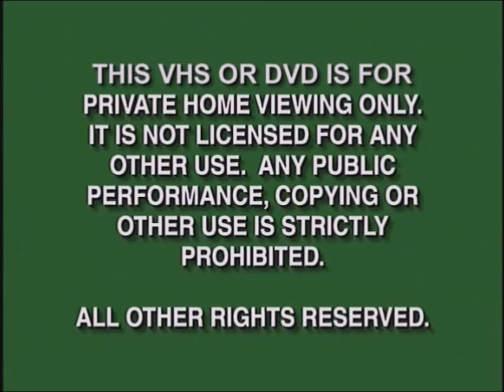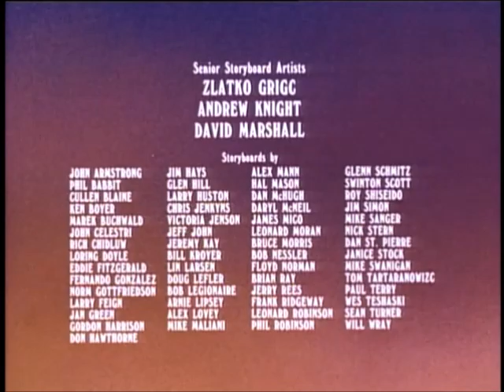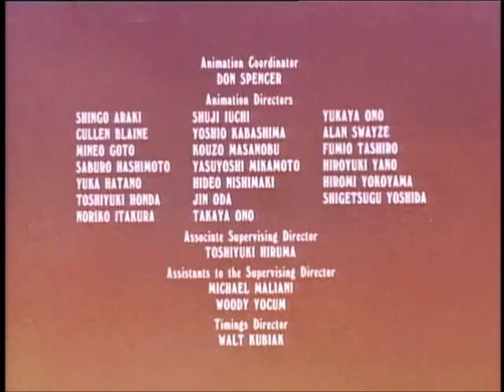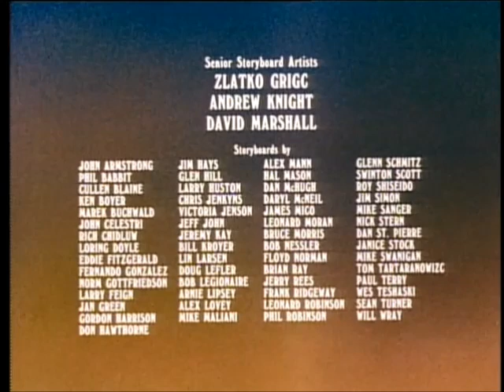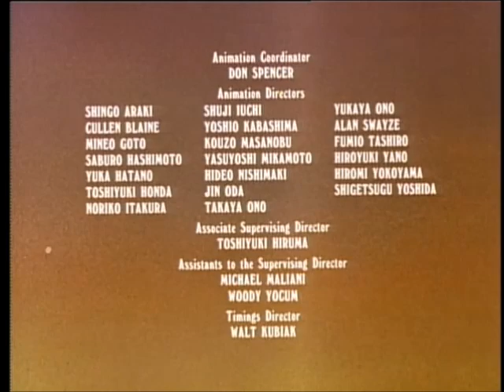Heathcliff - Fish Tales (2004, US DVD)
Distributor - Sterling Entertainment Group

Heathcliff, the crazy comic cat is back in hhis own animated adventures!

If you don't believe Heathcliff is the coolest cat around... Just ask him! Always quick with a joke or a prank, Heathcliff rules the neighborhood with an iron paw and a tender heart. Join the adventures as the fuzzy feline of fun weaves his way in and out of trouble and learns valuable life lessons along the way.

Episodes:
The Great Tuna Caper - After nearly eating the Nutmeg's out of house and home, Heathcliff must find his own tuna money.
Sealand Mania - Heathcliff sneaks along when the Nutmegs visit Marineland, hoping to capture some of the millions of fish he's heard live there.
Claws! - Heathcliff goes out to sea with the Fisherman to determine what has caused the tuna shortage and gets a shock of a lifetime.
Meow Meow Island - During an afternoon of deep-sea fishing, Heathcliff and the Nutmegs land on a sinister island inhabited by a tribe of wild cats.
Heathcliff’s Pet - Heathcliff hears Iggy saying how wonderful it is to have a pet and decides he should have a pet too.
Something’s Fishy - When Heathcliff's fish thievery gets carried away, Grandpa takes him to aversion therapy, with the usual disastrous results.

BONUS CATLLAC CATS EPISODES:
In Search of Catlantis - After finding a map, the gang go in search for the missing city and its treasures.
Young Cat with a Horn - After hearing of a fish shortage, th gang must turn to Professor Flixx for help.
Big Swipe - The Catillac cats come to the rescue when some bad cats plot to swipe all the fish donations at a benefit show.

Content:
Warning and Logo (0:00:00)
Intro Sequence (0:00:25)
The Great Tuna Caper (0:01:39)
Sealand Mania (0:11:25)
Claws! (0:21:13)
Meow Meow Island (0:31:01)
Heathcliff’s Pet (0:40:49)
Something’s Fishy (0:50:35)
In Search of Catlantis (Catillac Cats) (1:01:21)
Young Cat with a Horn (Catillac Cats) (1:11:07)
Big Swipe (Catillac Cats) (1:20:53)